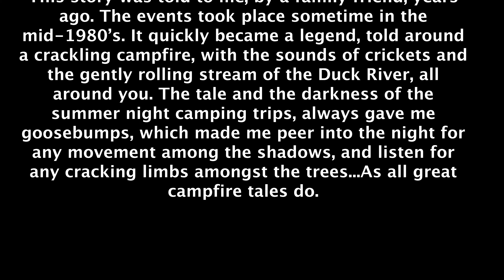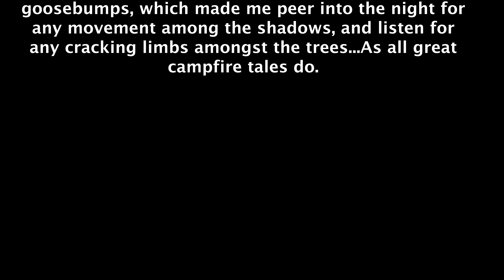The Legend of the Big Rock Bigfoot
This campfire tale was first told to me by a family friend, in the mid-1980’s. He vouched several times over the years, that the story was 100% true. But, the story, over time, became intertwined with legend. So details may have been lost or embellished over time. The events told in this video, are the details that I remember, from the story my friend first reported to me and my dad after the events took place.

So gather around the campfire, and get ready for the tale of the Big Rock Bigfoot.